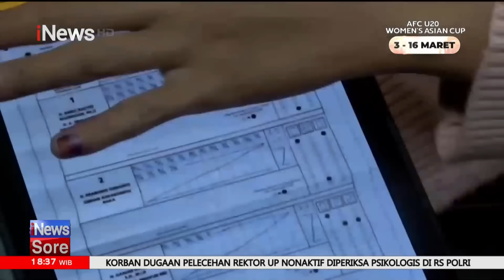Roy Suryo Jabarkan Detil Kecurangan Pemilu TSM pada Sirekap - iNews Sore 28/02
Roy Suryo mengatakan dengan demikian sangat tampak jelas bahwa di balik aplikasi Sirekap yang digunakan dalam Pemilu 2024 terdapat banyak anomali yang sulit untuk bisa ditoleransi sebagai sebuah kesalahan sistem atau alat.